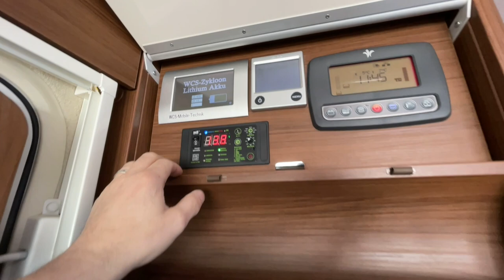DANKE für diese unglaubliche Unterstützung |Ein Niesmann und Bischof hat eine neue Toilette bekommen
MiKa Caravan
Heininger Str. 24
91550 Dinkelsbühl